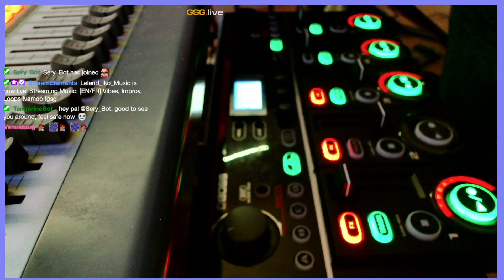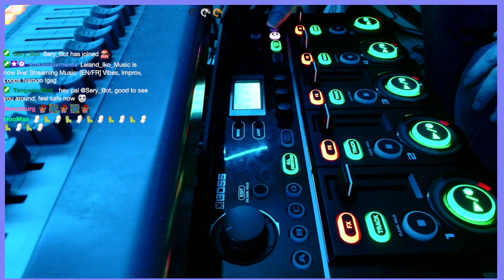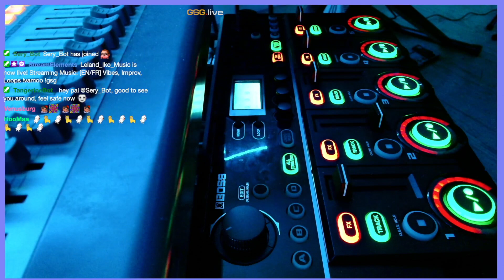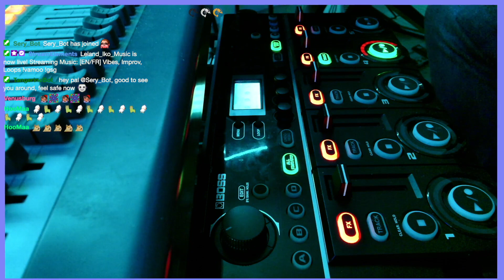Beethoven's Birthday (Live Improv Loop)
Live improvised loop from Twitch stream of 23 November 2023.
(It's not actually Beethoven's birthday, at least I don't think so, but this to me is how he would have played it in the 21st century... shout out to his 7th symphony...)